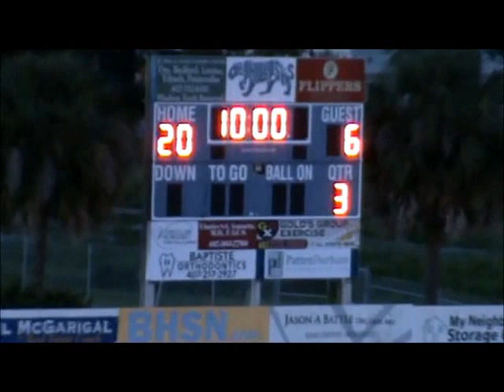RONALD CARTER DR PHILLIPS HIGH SCHOOL DEFENSIVE END HIGHLIGHTS NEW AND IMPROVED WITH JV HIGHLIGHTS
IT IS A NEW AND IMPROVED VERSION OF MY PREVIOUS HIGHLIGHTS plz leave comments tell me what you think